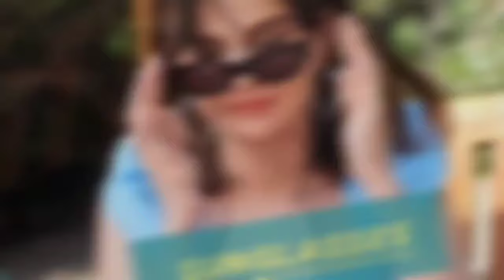Selena Gomez Speaks On Taylor Swift And Travis Kelce